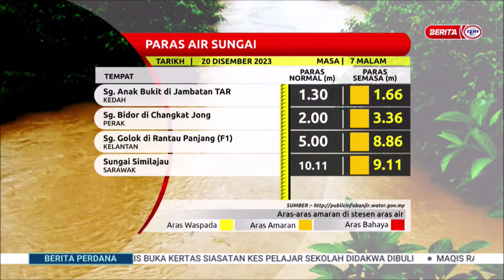20 DIS 2023 - BERITA PERDANA - PARAS AIR SUNGAI SETAKAT JAM 7 MALAM